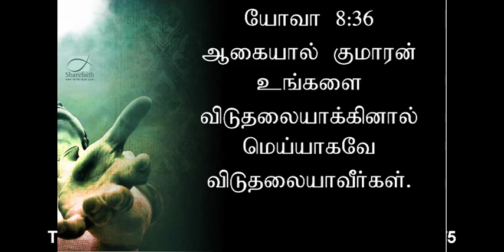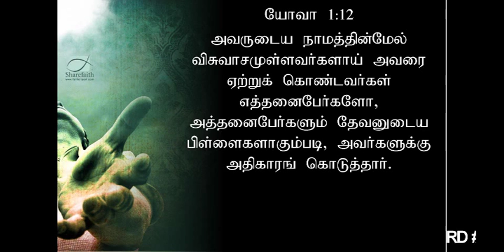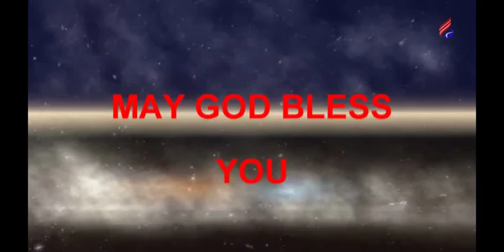Your Time of Deliverance - Tamil One TV - July 11, 2015